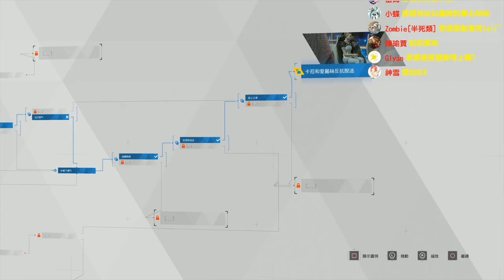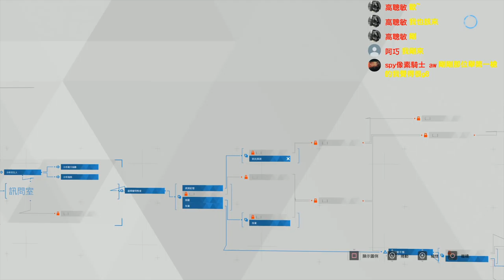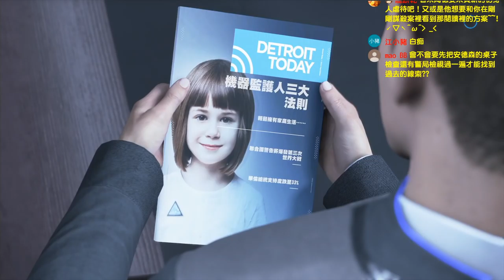陶德不要!!我要叫了!!Detroit：Become Human《底特律 變人》#3【老頭】